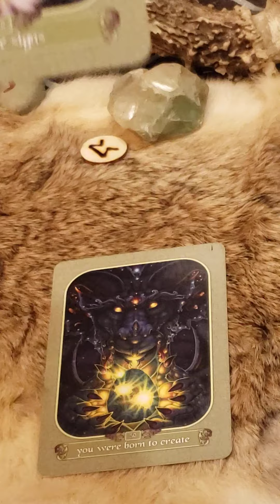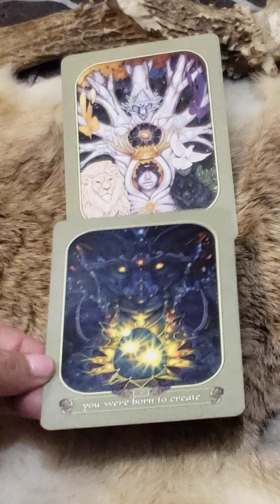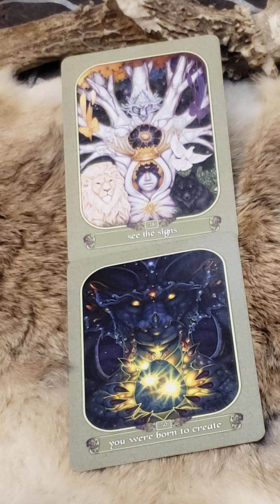Weekly Oracle Reading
This is a free weekly Oracle reading I provide for you all. The deck I am using is the Messenger Oracle Deck by Ravynne Phelan.

Blessings,
Sirona Rose